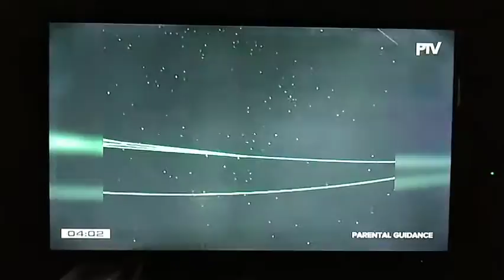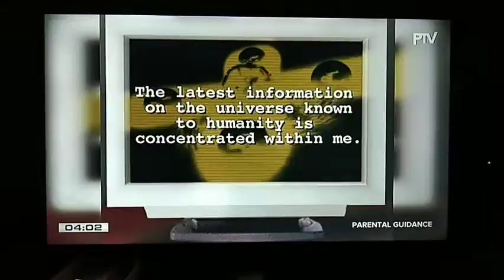The Digital Cosmic Encyclopedia | NHK on PTV